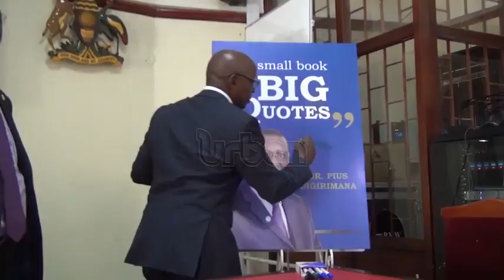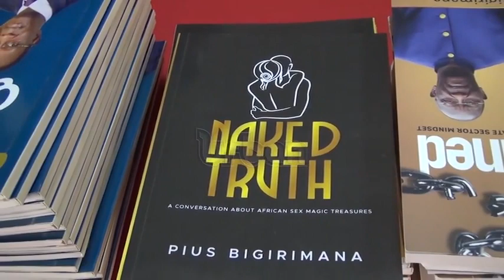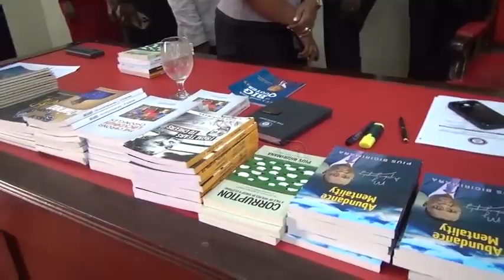Principal judge decries lazy staff in govt